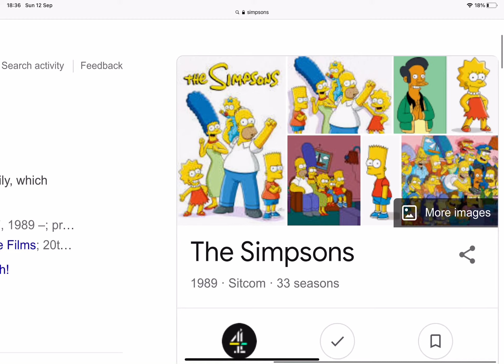It’s the simpsons 32nd anniversary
I know this is a long month wait, but happy anniversary simpsons!

Note: this will premiere on December